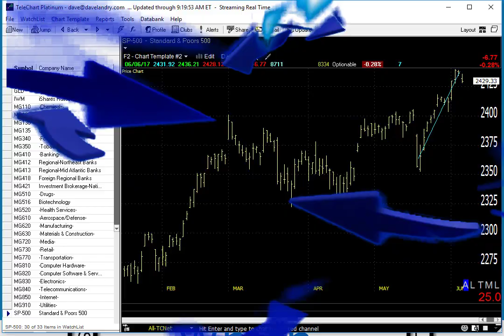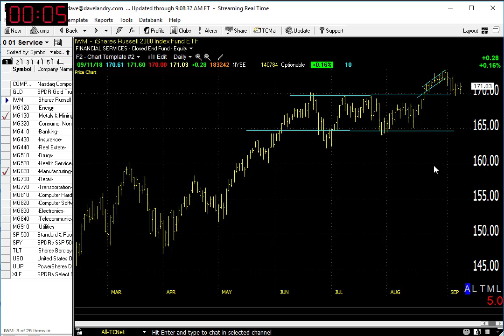09/12/18 Dave Landry's Market In A Minute-Continue To Look To Buy But Watch These Levels